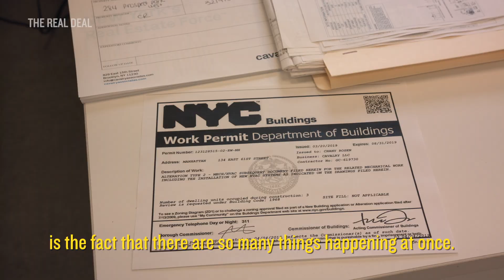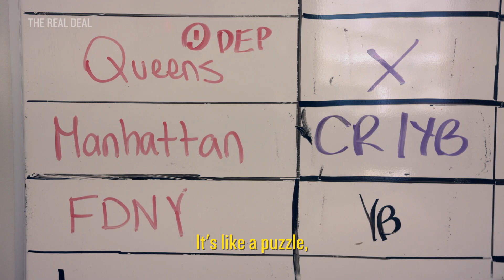A Day in the Life of Chany Rosen: Expediter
Chany Rosen is always on the run. Perhaps that's why at just 28 she's already made a name for herself in New York City's cutthroat property business.

The expeditor gave up a teaching career to help landlords and other clients find their way through the city's often byzantine Department of Buildings. Rosen's 15-person team at Brooklyn-based Cavalry Associates, which she formed with her brother, Yoel Bochner, handle everything from code violations to zoning issues.